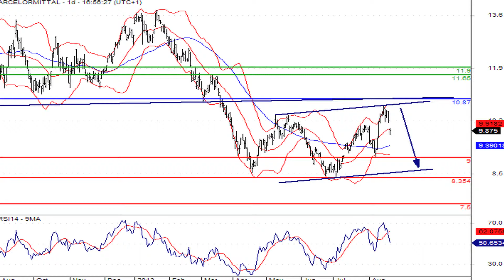Arcelor Mittal, valeur à suivre du CAC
21/08/2013 L'assureur Axa a proposé à 110 000 de ses salariés de souscrire à une augmentation de capital.